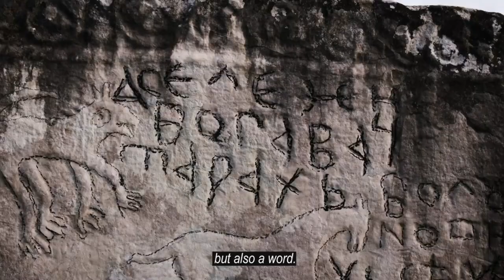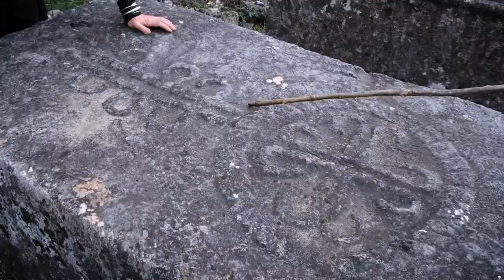Pisar novih stećaka / A Standing Man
Od 10. do 14. septembra u Sarajevu i online gledajte najbolje dokumentarne filmove.